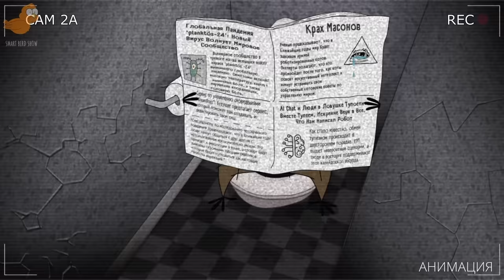ОРИГИНАЛ │VS│АНИМАЦИЯ (Куплинов vs Флампти Бампти - Ночь кошмаров)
Всем привет, мы создали сообщество VK Видео для того, чтобы всегда оставаться на связи и радовать вас новым контентом при любых условиях ↓